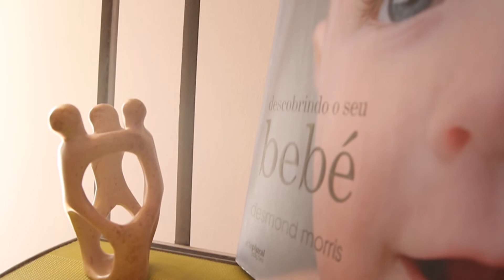Maria João Alvito - síntese da entrevista | Fisioterapeuta Empreendedor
Prepare-se para a Entrevista à Maria João Alvito, fisioterapeuta, empreendedora e formadora.

Hugo Belchior é empresário desde os 25 anos, depois de um MBA, de mudar de carreira e de se ter despedido 2 vezes de "empregos seguros".
Hoje, dedica grande parte do seu tempo à Bwizer, empresa que co-fundou em 2008 e que se converteu entretanto numa empresa de referência no mercado da formação avançada para profissionais de saúde e do desporto, assumindo a missão contribuir para a evolução dos seus clientes, transformando a vida de cada um.